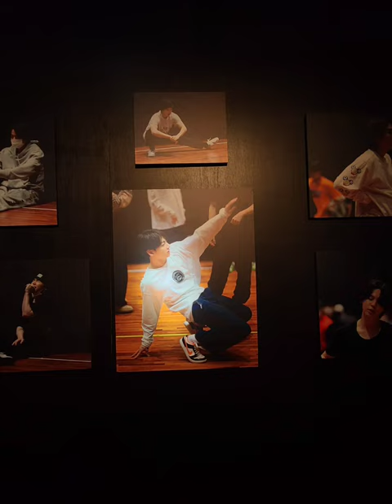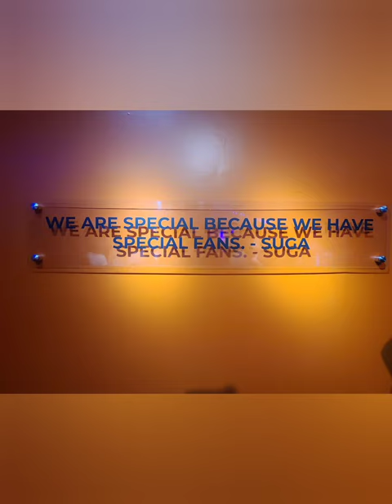BTS Behind the Stage: Permission to Dance exhibition [Slideshow]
Sorry, no recording was allowed inside. 💜